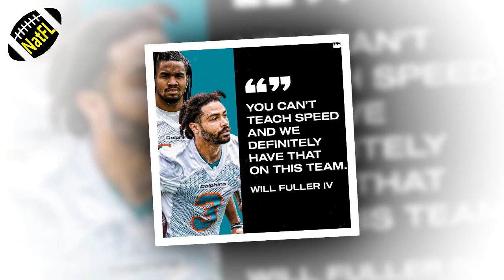NBC reporter - Will Fuller on Dolphins receivers: “You can’t teach speed”